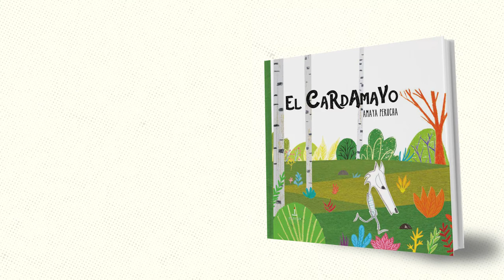EL CARDAMAYO (BOOKTRAILER)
- Otro cumple al que no me invitan- refunfuñó Lobo.
Pues mejor. Nunca se podía dar largos paseos. Siempre acababa encontrándose que si con Caperucita, que si Cerdito, que si Oveja... Por fin podría buscar su comida favorita: ¡espárragos y setas!

Desde que Cerdito le cerró la puerta en el hocico, su comida consistía en purés y té de frutos del bosque. - Mhhhh- se relamió al pensarlo.
Cuando le preguntaban cómo se arreglaba sin dientes, decía resignado:- Para comer té, mejor.
No sabía por qué pero, según lo decía, todos echaban a correr.

Sin darse cuenta había llegado a un lugar que ponía : EL FINAL DEL BOSQUE. A lo lejos se veía una cueva con una puerta.
Toc, toc, llamó y, antes del tercer toc, la puerta se abrió.

¿Con quién se encontrará? ¿Seguirá siendo Lobo el malo del bosque?

El Cardamayo nos somete a nuevos puntos de vista para con Lobo. No sólo pasará de comer a querer ser comido, sino que también nos descubrirá la fuerza de los prejuicios, y los miedos de los que nadie nos escapamos. Un libro envuelto en juegos de rimas y palabras.

Todos somos Cardamayos y Lobos. ¿Cómo es el Cardamayo que te representa? Elige los animales que reflejan tus virtudes y defectos y descubrirás otra versión de ti.

TEXTO E ILUSTRACIONES: Amaya Perucha
EDITORIAL: Pábilo.